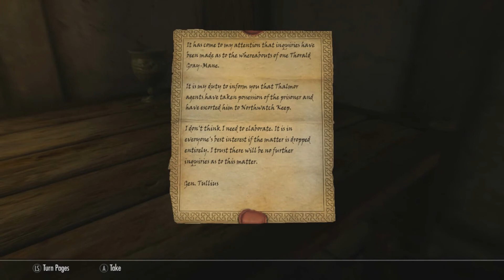This Is Skyrim: Episode 4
Episode 4: Diana The Unbroken

MTB isn't the only one in Skyrim anymore, so is LadyRoseDi who is trapped in the body of Uthgerd the Unbroken. How will MTB and Di survive the streets of Whiterun?